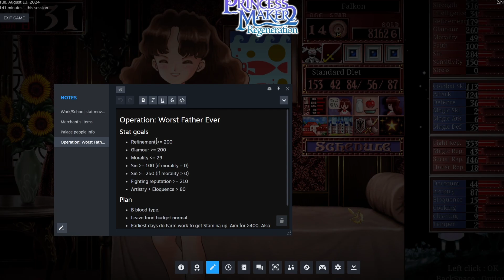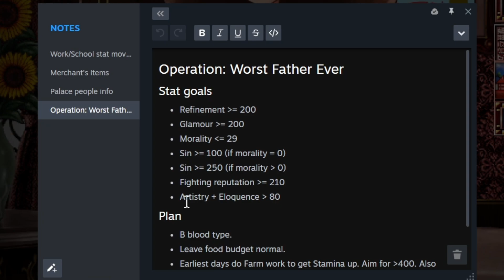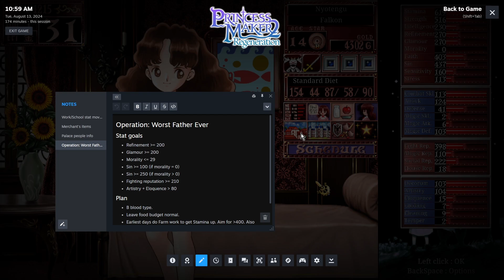My daughter has suitors after working at the bar - Princess Maker 2 Regeneration ep 10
Pyro's books on Amazon

0:00 Nyotengu is 14. Back to church!
3:20 A rival in the combat tournament!
7:59 Back to class!
11:51 Back to the desert to murder innocents
17:01 Guiding Nyotengu to the holier path (for now)
22:39 A well-earned vacation!
23:32 Nyotengu is 15. Work in the bar!
25:37 No, you can't marry my daughter